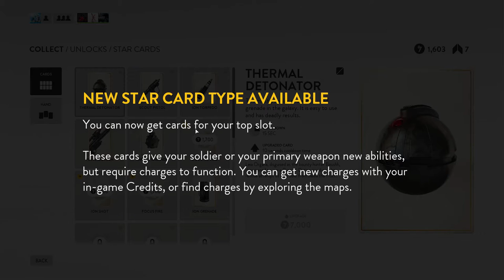Star Wars: Battlefront - Fighter Squadron (Sullust) - Episode 5: Battle in the Sky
Charlie jumps into an X-Wing and Tie Fighter and takes his anger to the skies...